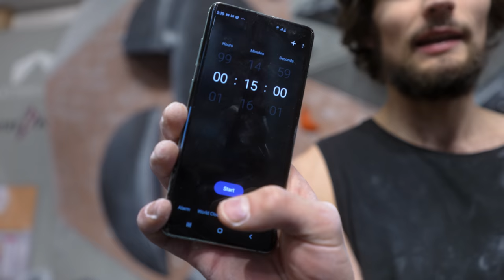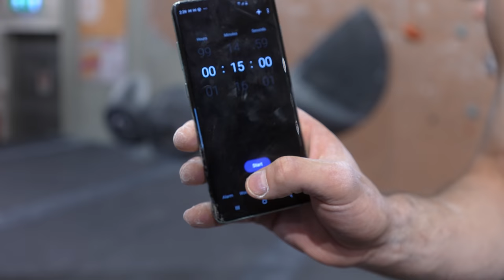He's turning into a lead climber or a mountain goat?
Emil Is starting to look like a viking or a mountain goat, he's turning into a lead climber as well.